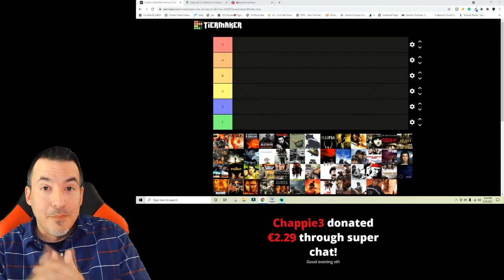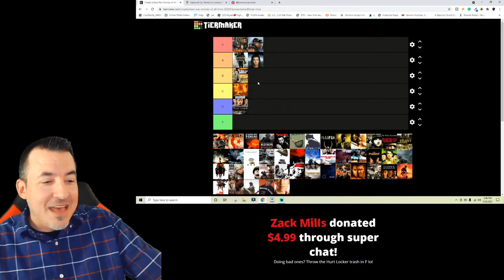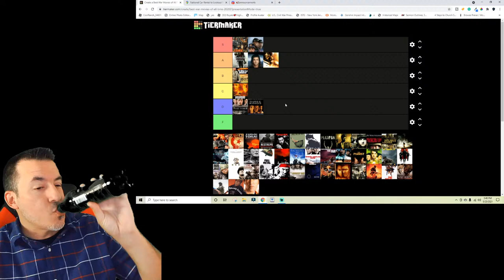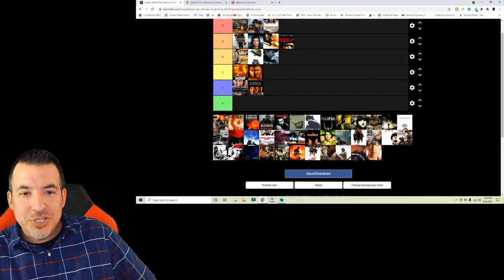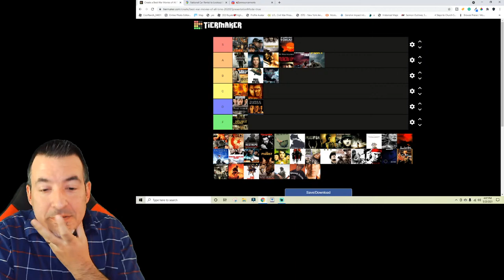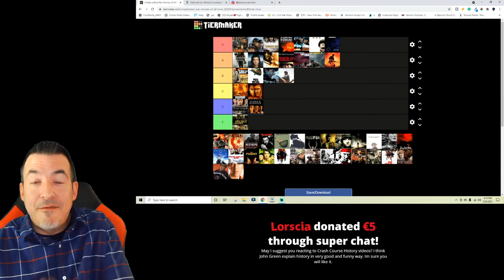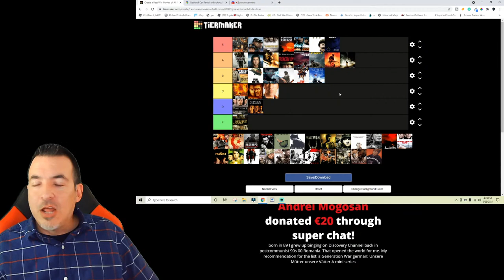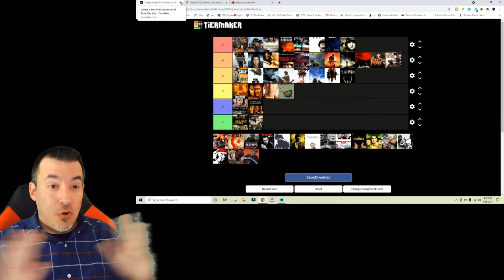Historian Ranks War Movies using Tiermaker (and other random live stream fun)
Tier 6 - John Molden, Mike Tasset, Insane, Ziv, Finn Haines, Han Pol

Tier 4 - Samuel Enns, Brenden Woodhull, Graham Brown, Sandor Nagy, Derek Wohl, Odins Martyr, Charles Grist, Adam Telladira